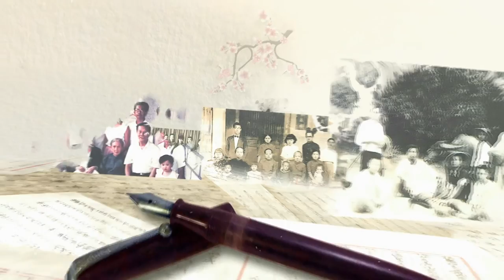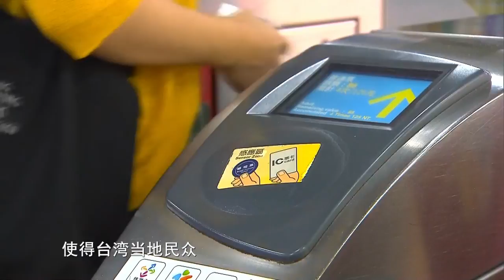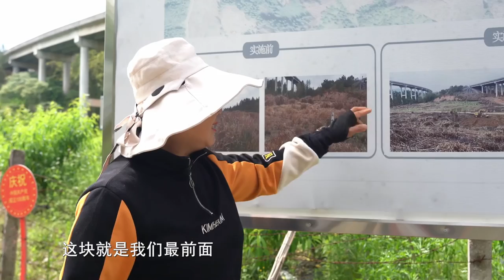正片|「我家的兩岸故事」第六集 盧月香 稻香遍山野·兩岸都是家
她是「大陸新娘」，二十年前，她跨越海峽遠嫁台灣，團結大陸姐妹爭取平等權益，形成台灣社會一股不可忽視的力量。二十年後，為了尋找更好的發展機會，她返回大陸創業參與家鄉建設，帶起大陸配偶「返鄉」創業就業新風潮。盧月香，在兩岸文化交流中貢獻「她」力量。

系列短紀錄片「我家的兩岸故事」以在大陸工作、生活的閩籍台胞為主要人物，從凝聚兩岸情感和時空記憶的細微處入手，追憶祖輩過往，記錄家風傳承，牽動兩岸情緣，在展開人物故事的同時觀照時代，通過平凡而又具有代表性的個體展現閩台歷史文化的切面，描繪「小家連大家，兩岸一家親」的動人畫卷。